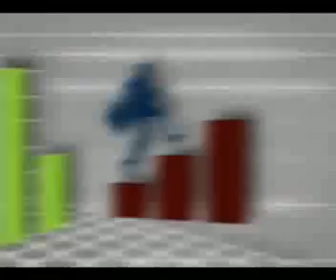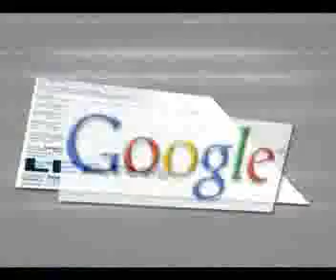Offline Consultant - Fort Washington, Waldorf, Upper Marlboro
-Providing online marketing services to offline business owners in Fort Washington, Waldorf, Upper Marlboro and surrounding areas.